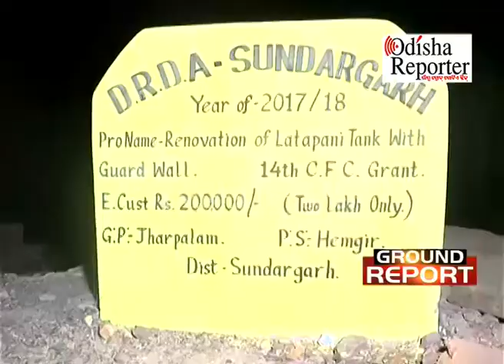ଖୁଲମଖୁଲା ଚାଲିଛି କୋଇଲା ଚୋରା ଚାଲାଣ